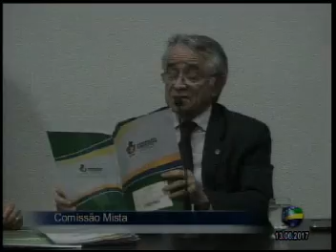Sessões e Comissões - Reuniões das comissões Mista e Finanças e Orçamento de 13.06.2017